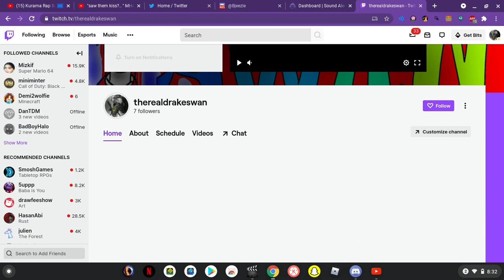I HAVE TWITCH!